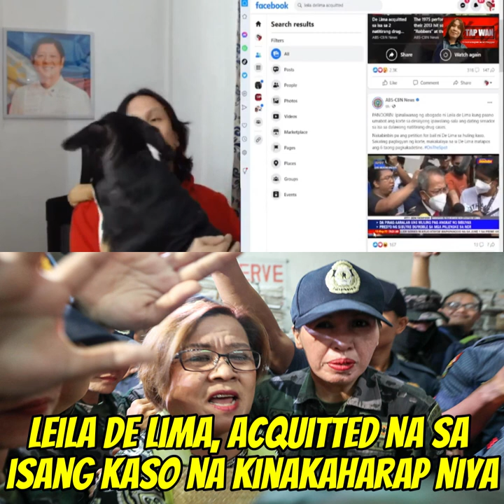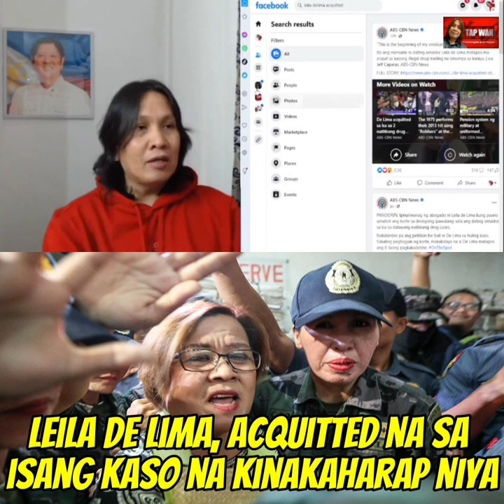Gawa-gawa nga lang ba ang ka=so kay De Lima kaya na-acquit?